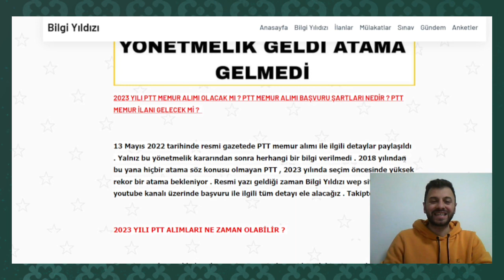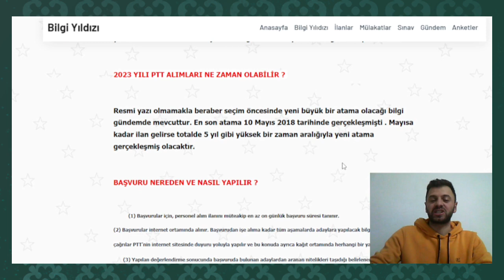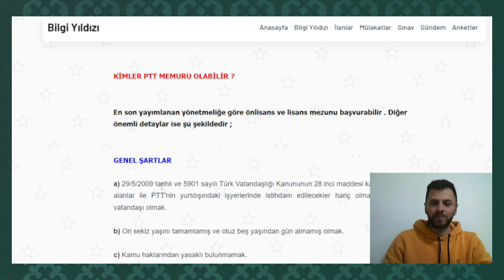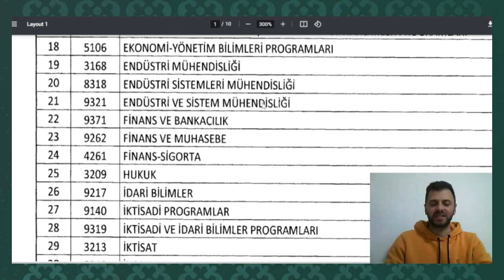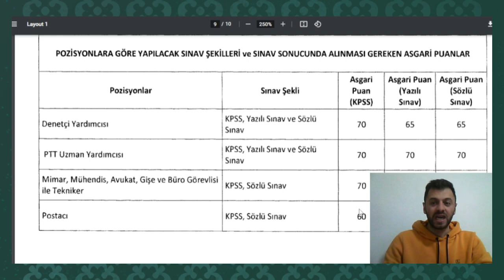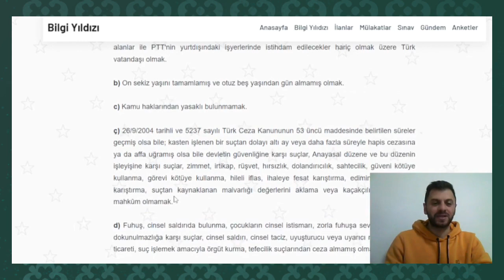2023 YILI REKOR PTT MEMUR ATAMASI BAŞVURUSU RESMİ GAZETEDE NE ZAMAN YAYIMLANACAK✅PTT MEMUR NE ZAMAN✅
2023 PTT MEMUR ALIMI
2023 YILI ALIMLARI
PTT MEMUR ALIMI
PTT ATAMASI

PUAN ŞARTLARI✅

HANGİ BÖLÜMLER✅

13 Mayıs 2022 CUMA

Resmî Gazete

Sayı : 31834

YÖNETMELİK

Posta ve Telgraf Teşkilatı Anonim Şirketinden:

POSTA VE TELGRAF TEŞKİLATI ANONİM ŞİRKETİNDE ÇALIŞTIRILACAK

İDARİ HİZMET SÖZLEŞMELİ PERSONEL HAKKINDA YÖNETMELİKTE

DEĞİŞİKLİK YAPILMASINA DAİR YÖNETMELİK

MADDE 1- 19/11/2019 tarihli ve 30953 sayılı Resmî Gazete’de yayımlanan Posta ve Telgraf Teşkilatı Anonim Şirketinde Çalıştırılacak İdari Hizmet Sözleşmeli Personel Hakkında Yönetmeliğin 3 üncü maddesinin birinci fıkrasının (l) bendi yürürlükten kaldırılmış, (o) bendi aşağıdaki şekilde değiştirilmiş ve aynı fıkraya aşağıdaki bentler eklenmiştir.